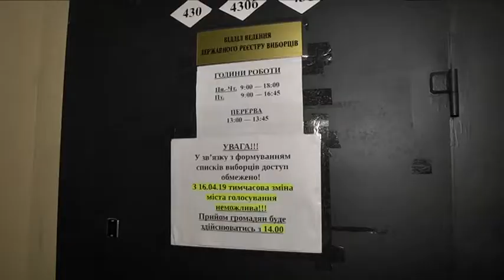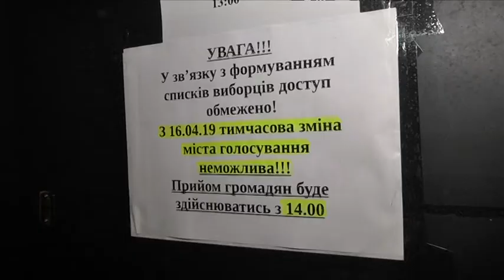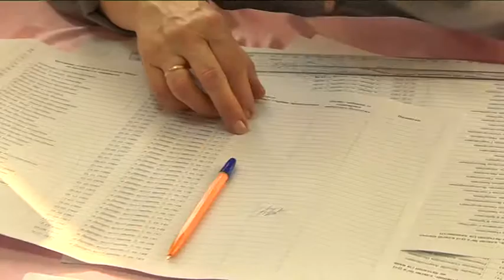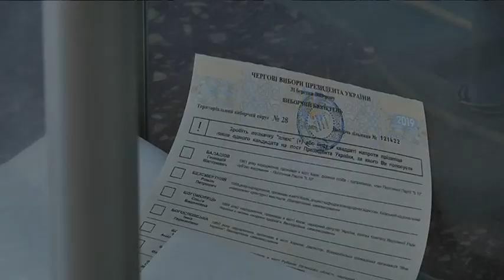Другий тур виборів під загрозою! Чому волевиявлення українців можуть визнати нелегітимним?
Другий тур президентських виборів — під загрозою! Громадська організація “Комітет виборців України” назвала можливі причини, через які результат волевиявлення громадян можна буде оскаржити. Хоча перший тур визнають демократичним, у другому прогнозують численні фальшування голосів і навіть колапс виборчих комісій. Як триває підготовка до вирішального дня і які є приводи для побоювань?